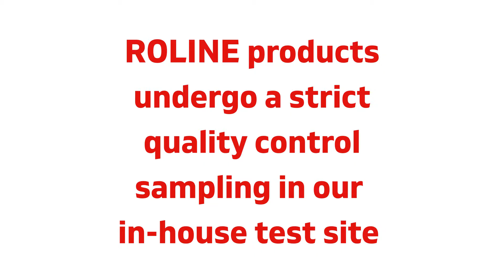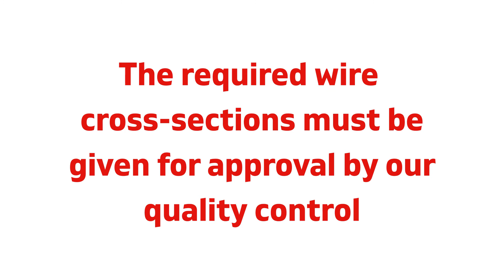ROLINE Quality Control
ROLINE Quality Control Process using the example of a power cable

A decisive criteria for the quality of cables are the nominal wire cross-sections of the individual twisted strands, which ultimately determine the overall cable thickness. The cable will only be approved by the quality control when this critical requirement is verifiably fulfilled.